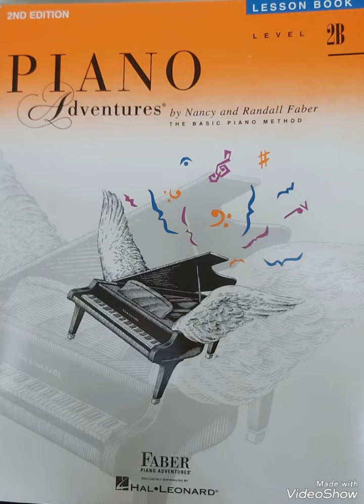The Great Clock(PianoAdventureLessonBkLevel2B)pianoadventures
Piano Adventure Lesson Book Level 2B

1. Right hand finger 3= E
2. Left hand finger 1= G
3. Legato playing
4. Dynamic marks = f, p, Getting softer
5. Accent sign
6. Pedalling mark
7. Crotchet,  Semibreve Rests
8. Simple triple = 3 Crotchet beats in every bar

♠︎You can find out more about Piano Adventure Lesson Book Level 2B in

OR

♠︎Grand Piano = Kayserburg
♠︎Model = GH148

For more information about Grand Piano,you can visit

♠︎Cristofori Music School Ang Mo Kio hub centre

OR

♠︎Cristofori Music School Bishan J8

OR

♠︎Kayserburg Music School Singapore

OR

♠︎Cristofori HQ Bedok

AND

Lkyeong Music Corner